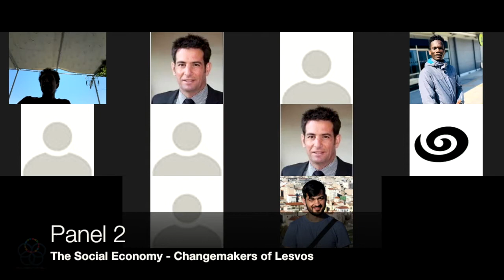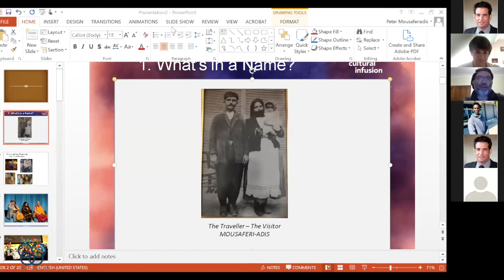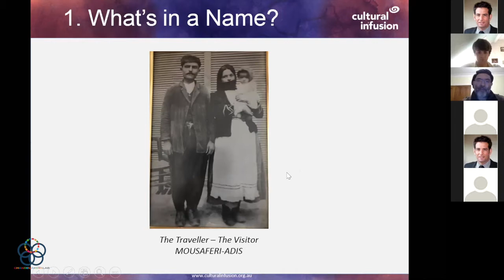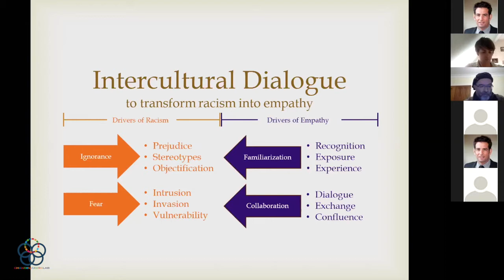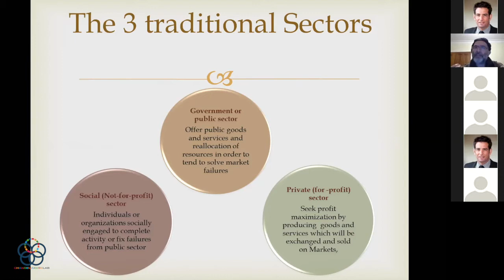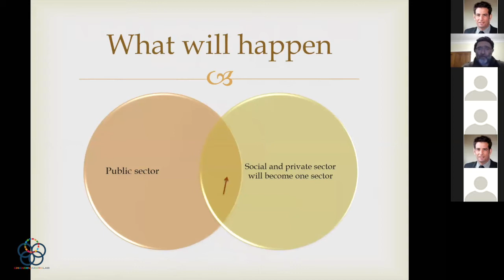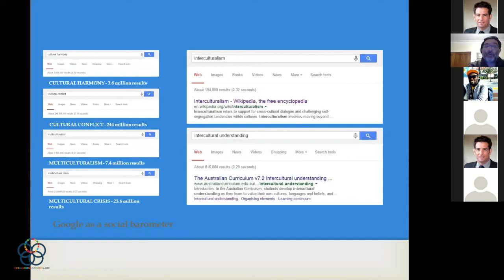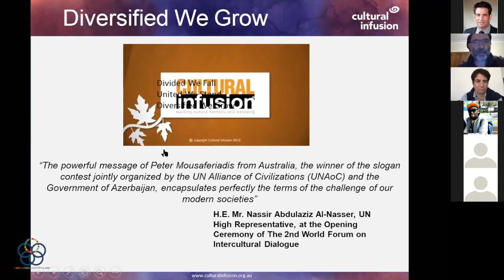Panel 2 part 1 Peter Mousaferiadis Key Note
Peter Mousaferiadis
CEO / Founder Cultural Infusion
Peter Mousaferiadis has had an extensive career as a creative director, producer, artistic director, music director, composer and a champion of intercultural dialogue. In 2003, Peter founded Cultural Infusion, a global social enterprise that works with schools, youth, digital media and the arts to promote cultural harmony for a more cohesive and richer society. Cultural Infusion delivers programs in India, Brazil, South Africa, Egypt, Cambodia and throughout Australia.